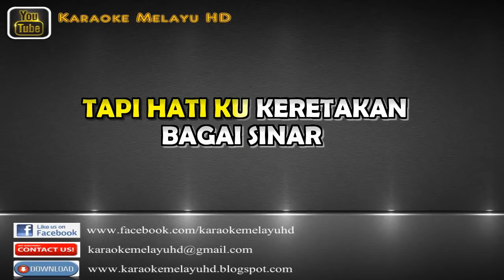Shima-Setelah Aku Kau Miliki Karaoke Tanpa Vocal